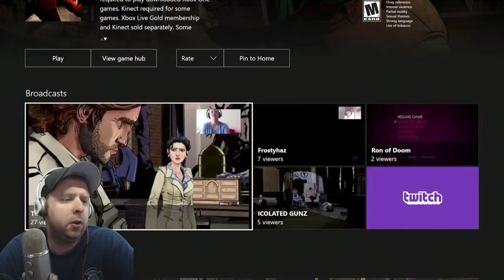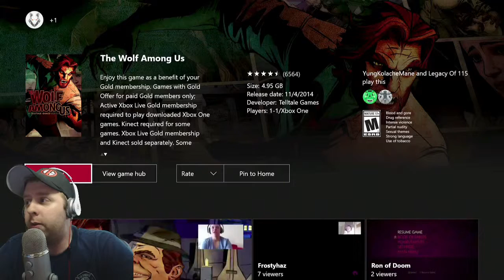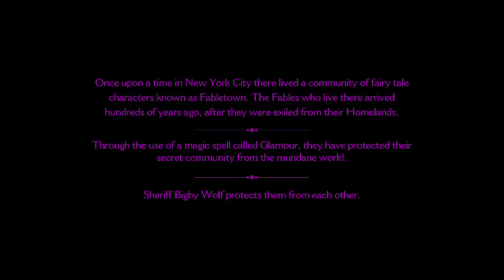Games With Gold: The Wolf Among Us!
The currently Free Xbox game on Xbox live Marketplace!

Follow me Live at Twitch.tv/DrnkOnShdws